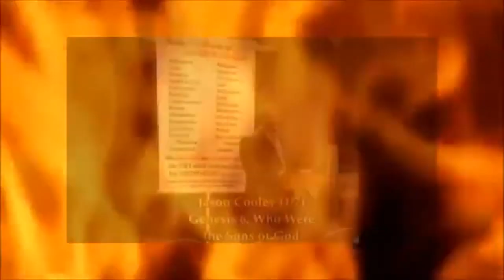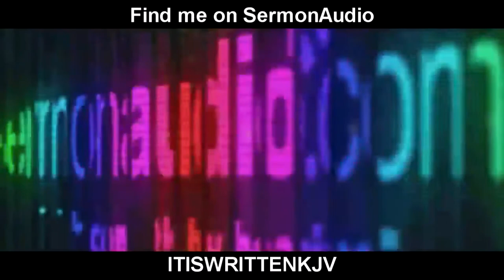SONS OF GOD DAUGHTERS OF MEN